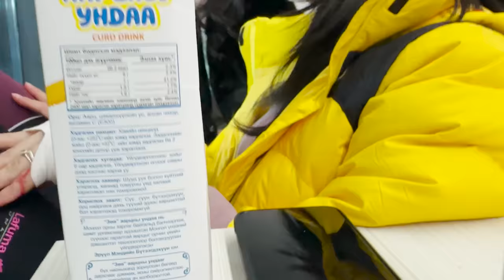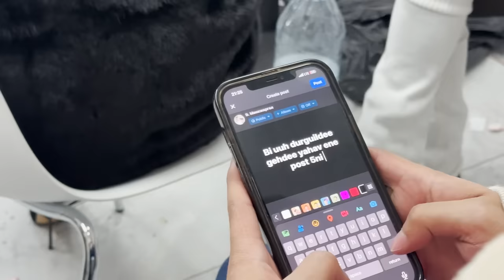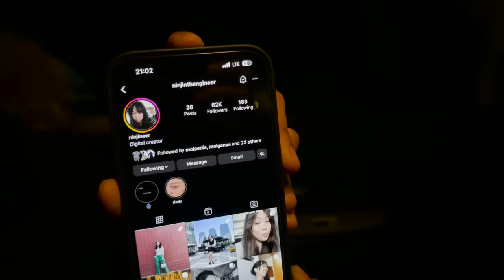Altak's Vlog S2 EP7 - Zombietoi Kino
Биднийг Instagram дээр дагаарай :
Ganaa👉 molganaa
Khatnaa 👉 khatnaaa_
Altak👉 Altak47
Moni👉 moni.gosha